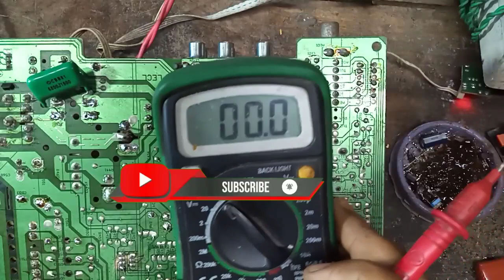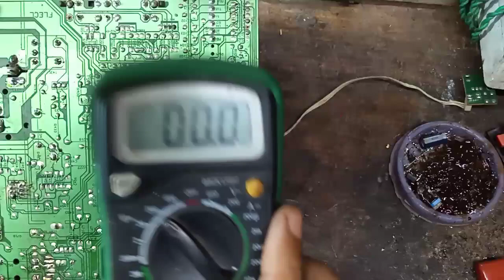EHT CAPE HIGH SPARK💥 PROBLEM SALVO. CRT TV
EHT CAPE HIGH SPARK PROBLEM solve  in crt TV.
First Picture tube clean, eht cape change.
next stapes - Video End tak dekhna parega.

🔆Amazon online 📢📢 Offer  🔆

👉MACO 153 B ➕ Digital multi meter, capacitance Check.

👉 CRT TV kit 14 to 24 inchi picture tube easy connection.

👉Elections parts

👉Bluetooth Stereo Audio Receiver VERSION 2.0 USB Mp3

l